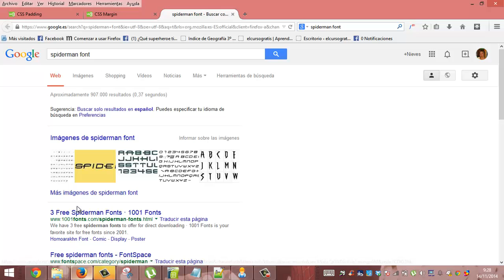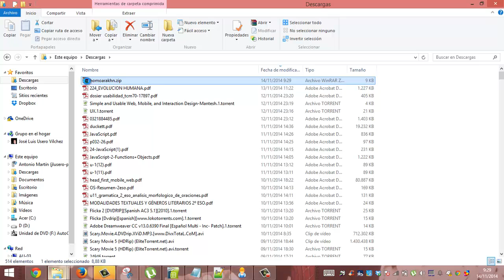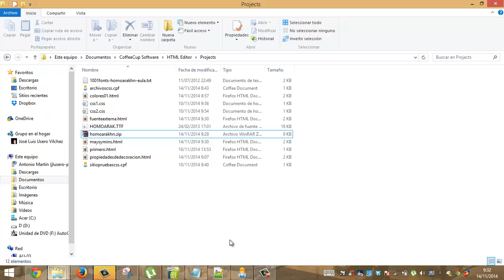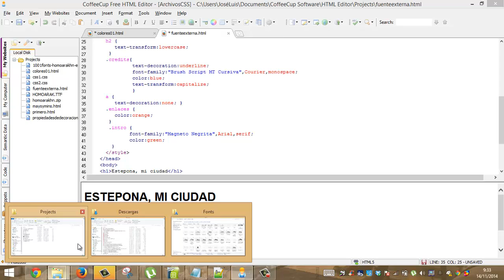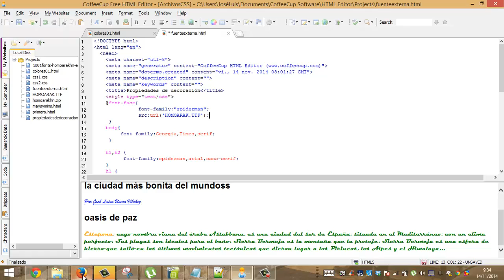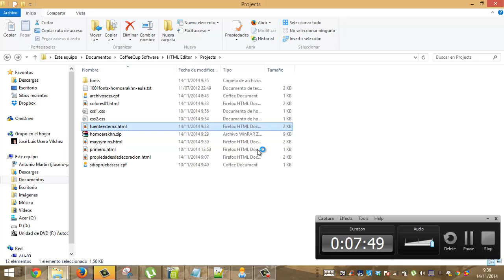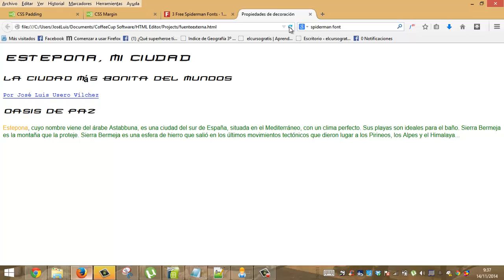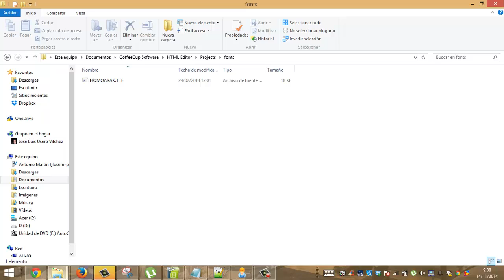CSS Usar un tipo de letra externo Diseño web Academia Usero Estepona